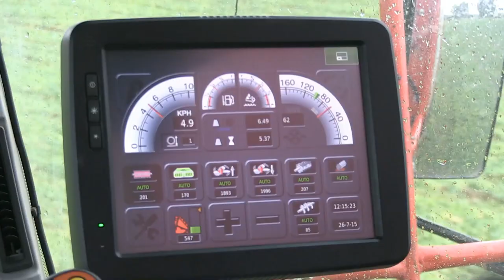Trailer for The Pea Files 2 DVD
Trailer for the second part of our DVD series on pea harvesting. The Pea Files, File 2, Six Wheels On My Viner takes a look at the history of the six wheel viner pioneered by FMC and still built today by PMC in Fakenham, Norfolk.
Presented by Stephen Richmond while driving a brand new PMC 1089 harvester during the 2015 season.